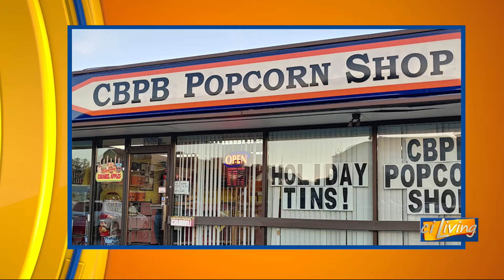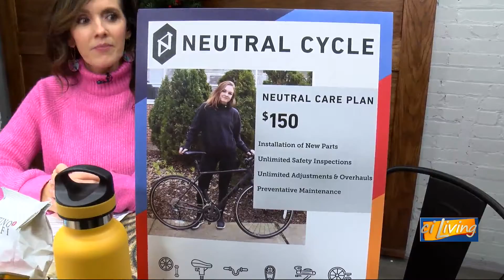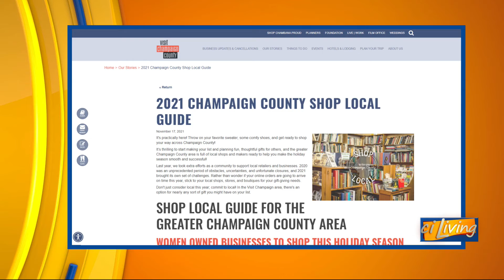CI Living Holiday Gift Guide w/ Terri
CI Living Gifts for the foodie and the athlete